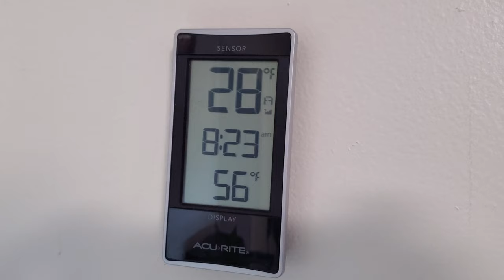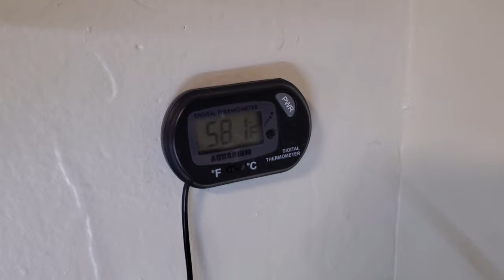Esto encontré esta mañanana en el acuario, Un PRISMA 😯!!!!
El rayo de Sol que entra por la ventanana y llega al acaurio me crea un efecto increíble pero solo por unos minutos.
saludos👍😀